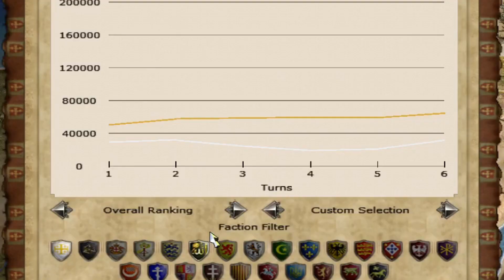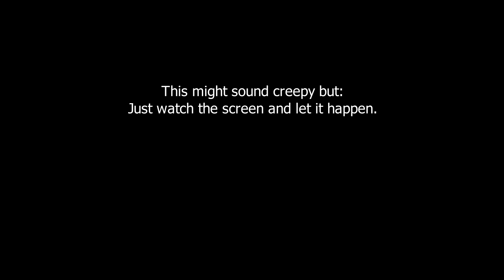Medieval 2: Total War | The Crusader States Experience | Stainless Steel 6.4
Bruhsader Mnoment 😳😳😳😳

You know what they say: "If life gives you Jerusalemons; make Jerusalemonade."

Sorry for taking so long.
As usual, I appreciate feedback of all sorts.

No, but seriously: I know making a campaign in a religiously loaded area in a religiously loaded time period might be a risky thing, but I really tried to keep everything fair & lighthearted. Please try to, too.

Mod used: Stainless Steel
Early era campaign